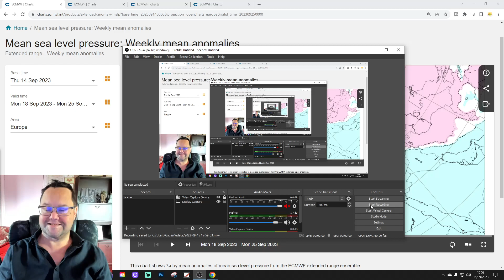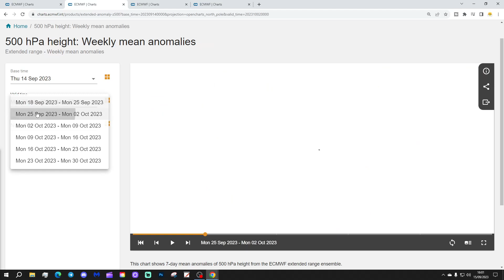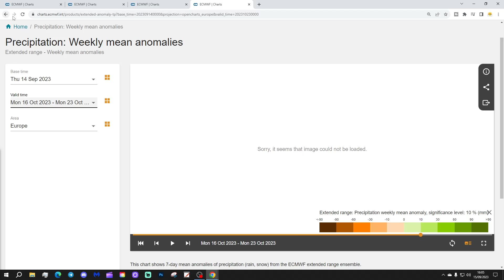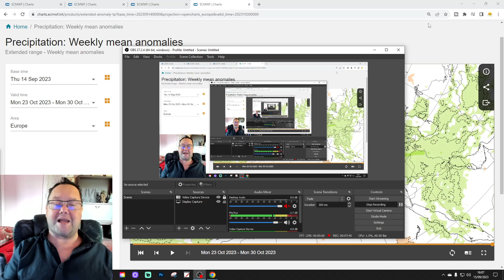ECMWF 42 Day Forecast: Wet Rest Of September - Northern Blocking For October???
This video forecast from the extended ECMWF model takes us from 18th September to 30th October 2023 and we're looking to confirm a wet rest of September but could there be signs of northern blocking for October???

💡  Video Credits: 💡

 💡 GWV Links: 💡